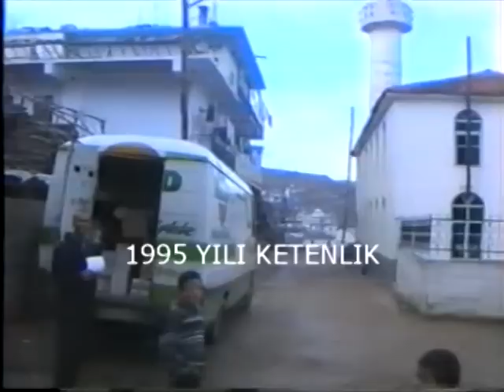ketenlik yıl 1995